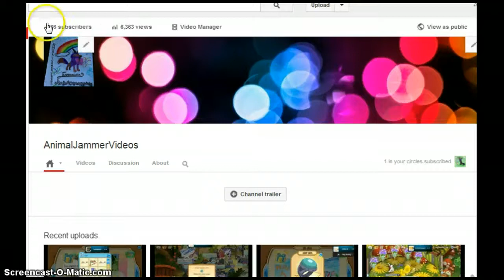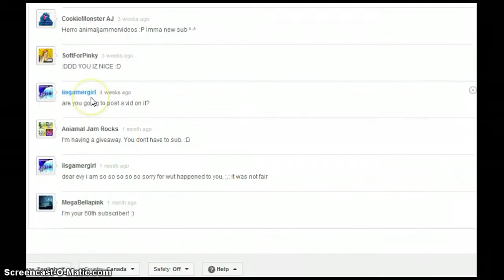400 thats alot..